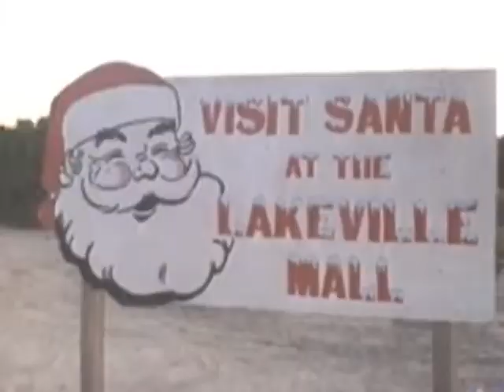Santa With Muscles Trailer 1997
Director: John Murlowski
Starring: Ed Begley, Jr., Garrett Morris, Hulk Hogan, Don Stark,  ,

Official Content From Cabin Fever Entertainment

The Hulkster is back as a Scrooge-like millionaire, who, after getting bumped on the head, comes to the rescue of an orphanage threatened with closure.